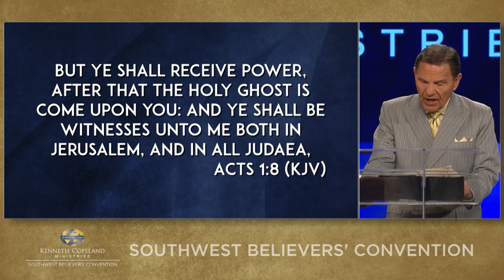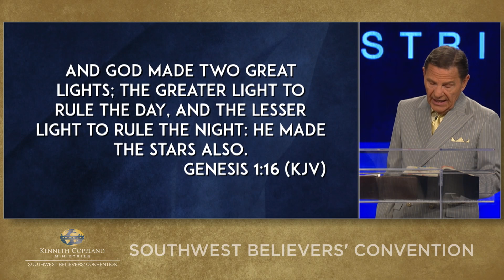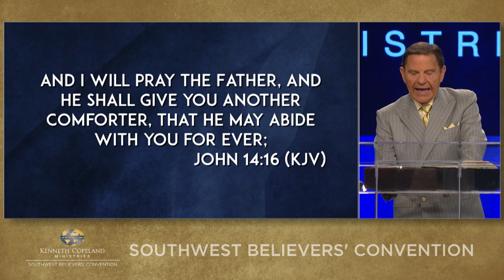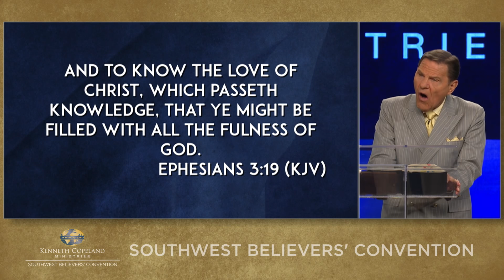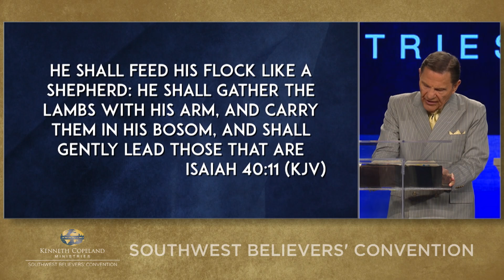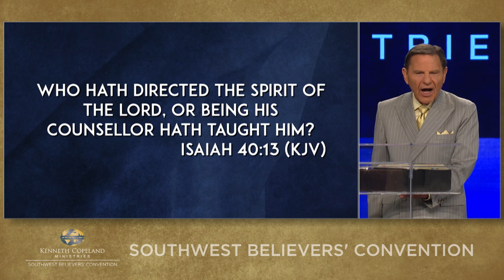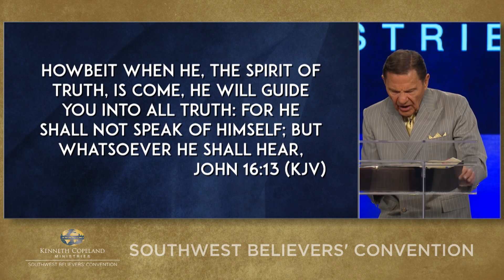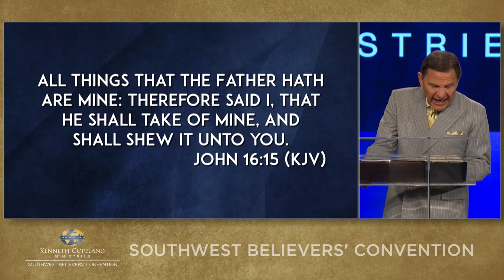2019 Southwest Believers’ Convention: God-Inside Consciousness - Part 1 (7:00 p.m.)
The same Spirit of power that created the universe resides in you! At the 2019 Southwest Believers’ Convention, Kenneth Copeland says it’s time to develop a God-inside-you consciousness. We are “inside-out” people. He’s in you, walking and talking through you. The whole kingdom of God is in you NOW!